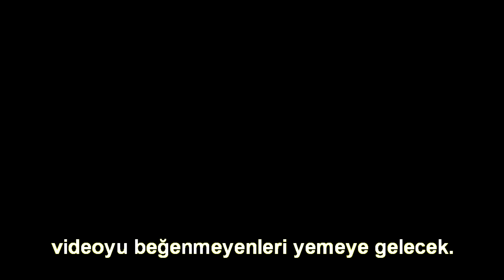BU 16x TEXTURE PACKLER EFSANE FPS BOOST! - Minecraft Skywars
craftrise skywars,
craftrise survival games,
craftrise survival titanyum,
craftrise bedwars,
craftrise bedwars challenge,
craftrise texture pack fps boost 1.8.9,
sonoyuncu survival games,
sonoyuncu bedwars,
sonoyuncu creative,
sessiz bey craftrise texture pack 1.8.9 fps boost
minecraft bedava pelerin,
minecraft fps arttırma TLauncher,
Minecraft akıcı oyun ayarlarım,
Minecraft Fps Boost Ayarlar,
Minecraft en iyi makro,
Minecraft Makro ayarları,
minecraft rulinggame,
minecraft ismetrg,
minecraft ismetrg legend pack,
minecraft ismetrg default kırmızı v4
minecraft chessboy,
minecraft chessboy 30k,
minecraft chessboy 30k purple,